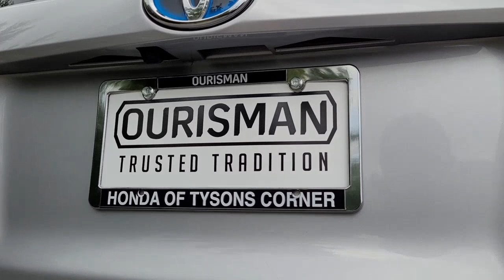2018 Toyota RAV4 Hybrid Vienna, Washington, Fairfax, Chantilly, Tysons, VA T248545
Silver Sky Metallic Used 2018 Toyota RAV4 Hybrid available in Vienna, Virginia at Ourisman Honda of Tysons Corner. Servicing the Washington, Fairfax, Chantilly, Tysons area.
2018 Toyota RAV4 Hybrid XLE - Stock#: T248545 - VIN#: JTMRJREV9JD248545

2018 Toyota RAV4 Hybrid XLE Silver Sky Metallic **SUNROOF/MOONROOF**, Power moonroof, Radio: Entune Audio Plus AM/FM/MP3/WMA Playback, Remote keyless entry, Pre-Collision System w/ Pedestrianbr Detection (PCS w/ PD), Lane Departure Alert (LDA, Auto High Beams (AHB), Dynamic Radar Cruise Control (DRCC)brRoof rack. CARFAX One-Owner.brClean CARFAX. 34/30 City/Highway MPGbrRecent Arrival! Servicing Tysons Corner, Bethesda, Washington DC, Maryland, Fairfax,Chantilly, Vienna, Annandale, Alexandria, Woodbridge and many more.